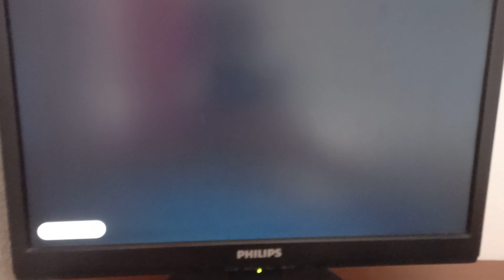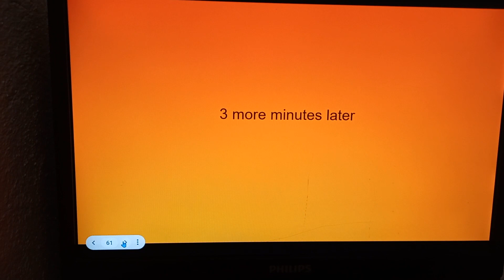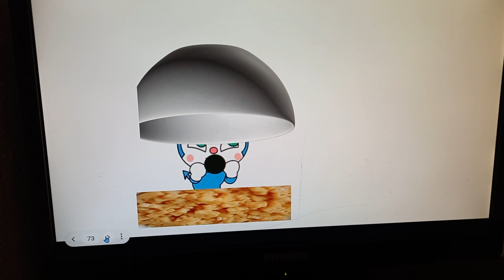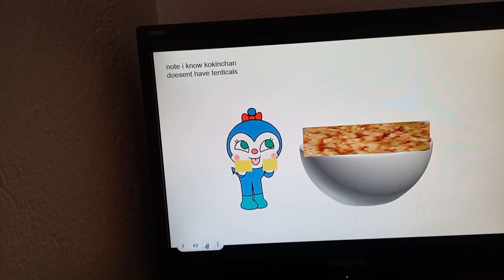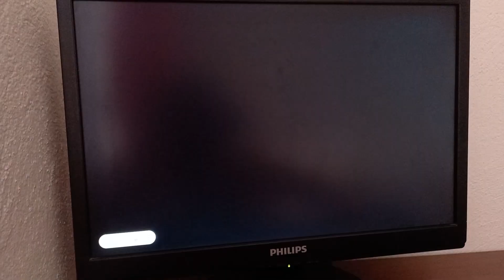spongebob mac and cheese doreamon edition